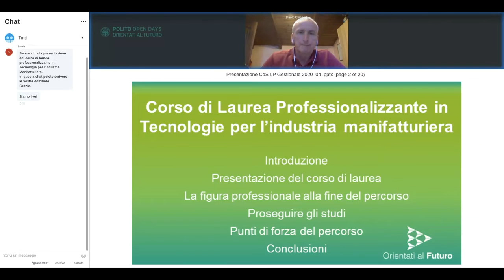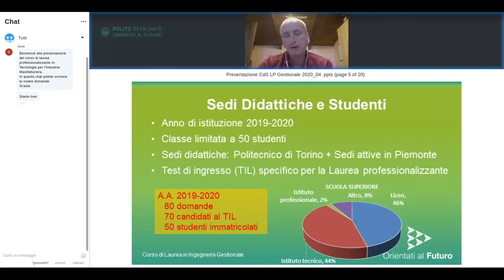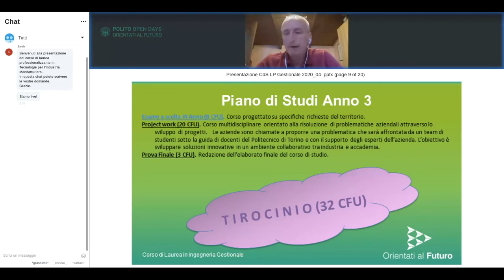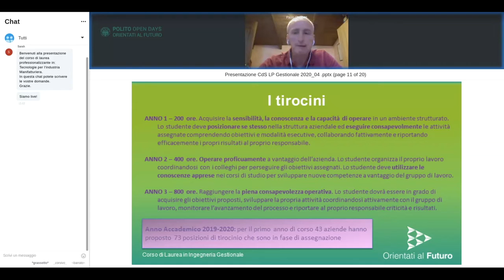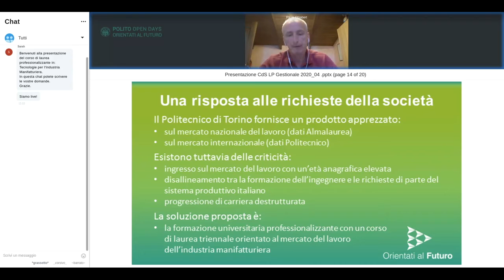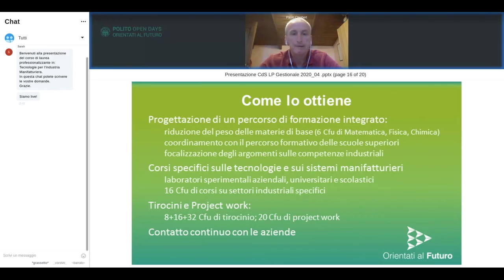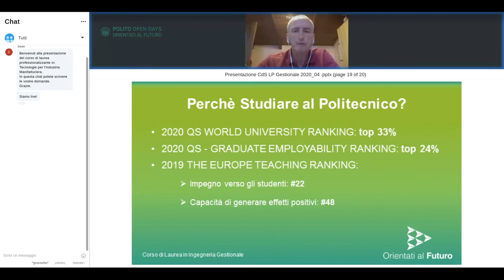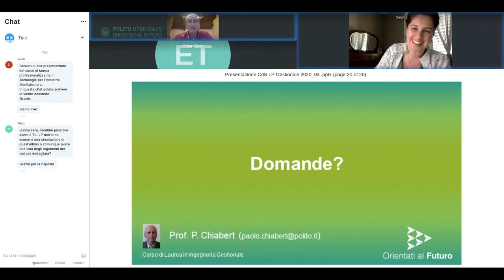🇮🇹 Tecnologie per l'industria manifatturiera - Laurea Professionalizzante